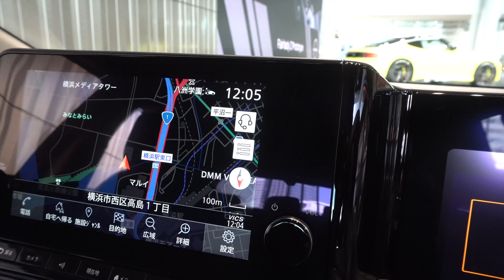NEW NISSAN NOTE e-POWER 2021 Orange - New Nissan Note X 2021 - 日産新型 ノート X 2021年モデル プレミアムホライズンオレンジ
内装・外装新型日産 ノート イー・パワー 2021年モデル
価格日産 新型ノート イ e-POWER 2021年モデル
エクステリア インテリア日産新型 ノート イー・パワー 2021年モデル
新型ニッサンノート イー・パワー 2021年モデル
新型日産 Note e-POWER 2021年モデル
内装・外装新型日産 ノート  X 2021年モデル
価格日産 新型ノート X 2021年モデル
エクステリア インテリア日産新型 ノート X 2021年モデル
新型ニッサンノート X 2021年モデル
ボディカラー: プレミアムホライズンオレンジ
内装色: ブラック
New 2021 Nissan Note e-POWER Orange Color (2021) Exterior and Interior
Nissan Note 2021 Review Interior Exterior
2021 Nissan Note Review Interior Exterior
Review Nissan Note X 2021
2021 Nissan Note X Review
2021 Nissan Note Medalist Review
Review New Nissan Note 2021
Review New Nissan Note e-POWER 2021
Harga Nissan Note 2021 Indonesia
Price Nissan Note 2021
Price 2021 Nissan Note
Review Nissan Note e-POWER 2021 Interior Exterior Led Lighting
Spesifikasi dan Fitur Nissan Note 2021
Specifications 2021 Nissan Note
2021 Nissan Note e-POWER Review Interior Exterior
2021 New Nissan Note e-POWER Orange Color (2021) Exterior and Interior